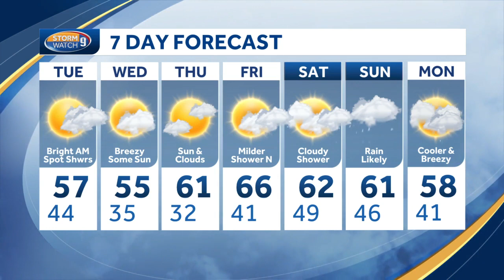Video: Cool weather continues for now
Meteorologist Mike Haddad says cool weather will continue before a warmer end to the week.